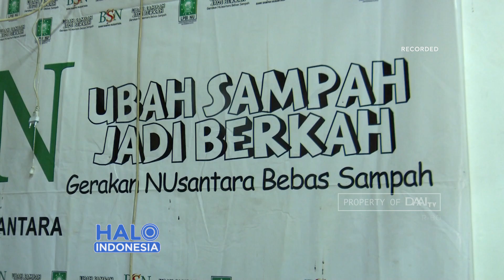Talkshow (2) | Menyulap Limbah Jadi Barang Kreatif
Dengan Sedikit Kreativitas, LPBI NU Berhasil Mengubah Limbah Sampah Menjadi Kerajinan Unik Bernilai Ekonomis Tinggi.